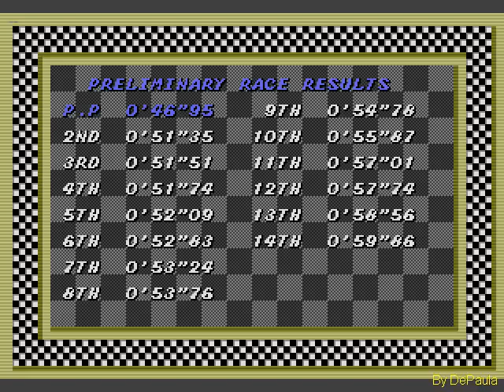Super Monaco GP (Mega Drive) - GP da Itália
GP da Itália do jogo Super Monaco GP para Mega Drive